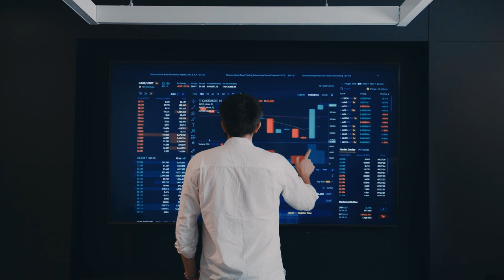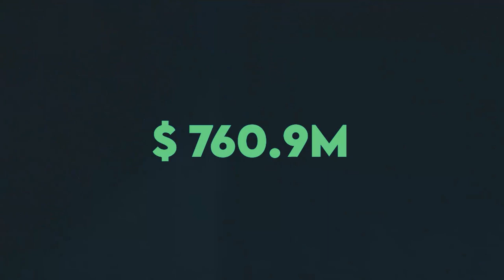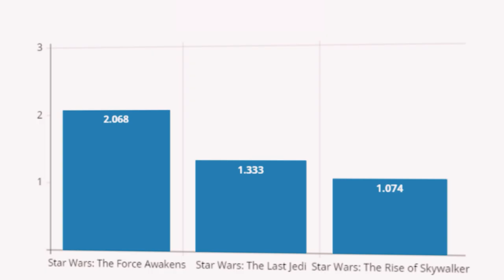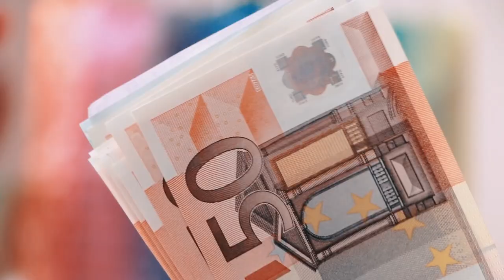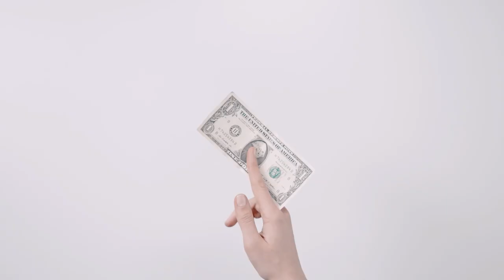Disney is Failing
Walt Disney company is one of the largest companies in the world. Is it failing? The numbers say it is, but what is the full story?